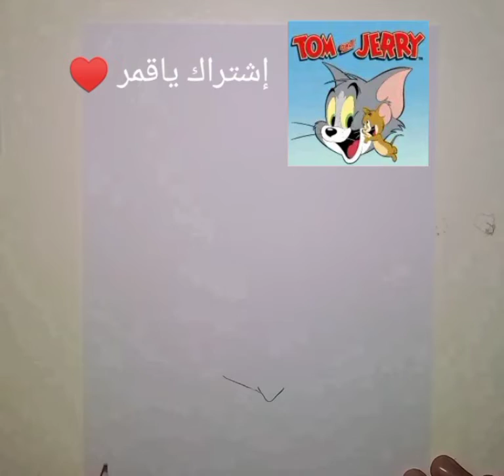فن الرسم توم وجيري 🖌️🖼️🎨@FanRasm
@فن الرسم